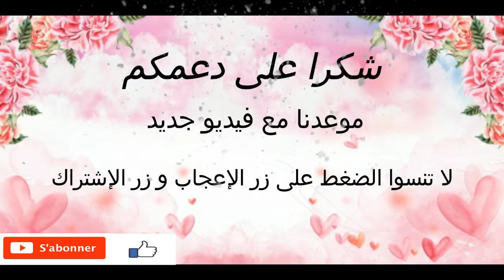عرضولي أصغر كوبل في المغرب🥰صدقت موجدة الغدا بيدي 😯😔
حسابي على الانستغرام لمتابعتي كل يوم👇👇👇
 plus de 64k de followers sur instagram

قناة اسمهانيتا بريتي شاملة للوصفات المتنوعة (مغربية وعالمية). وروتينات يومية وفلوكات .المتجددة ..المبتكرة و الناجحة دائما مع أسرار نجاح كل وصفة و أيضآ بطريقة مبسطة وسريعة التحضير...مرحبا بكم ♥

مقادير كل الوصفات تجدونها مكتوبة برابط الموقع 👇👇
صفحتي على الفايسبوك👇👇
♥ N'hésitez pas à me soutenir en vous abonnant à ma chaîne si vous appréciez mes vidéos, c'est totalement gratuit et rapide, n'oubliez pas de cliquer sur "J'aime" ♡ en dessous de la vidéo. Merci